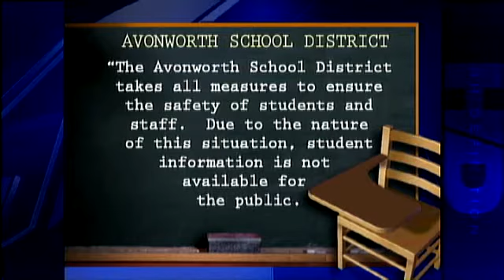Avonworth Parents Learn Kids' Names On 'Hit List'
An Avonworth student has been suspended after authorities said he left a written "hit list" on a school bus in Ohio Township,  Allegheny County.